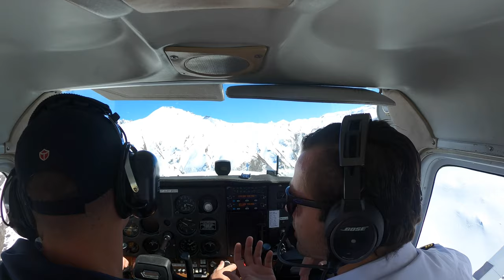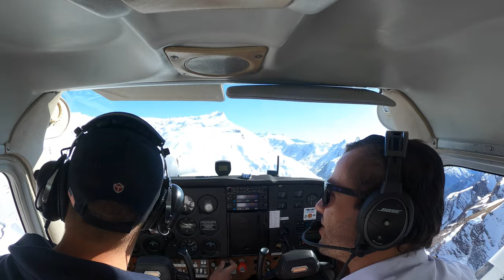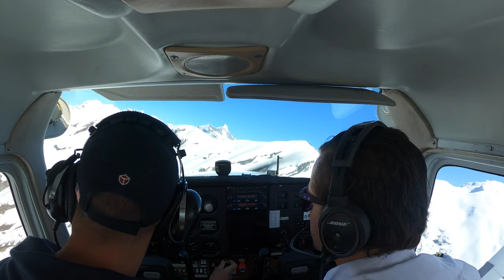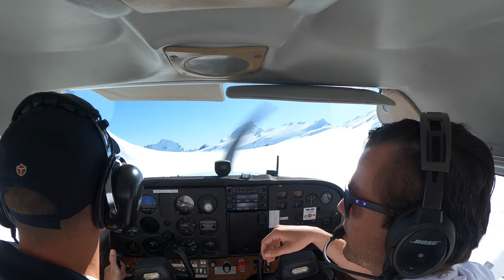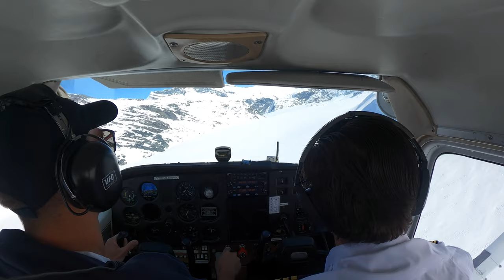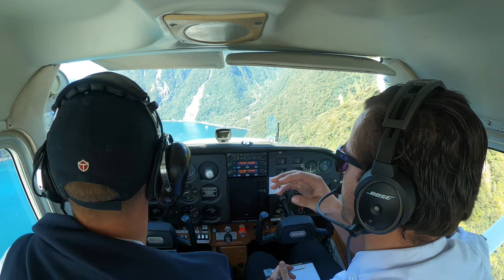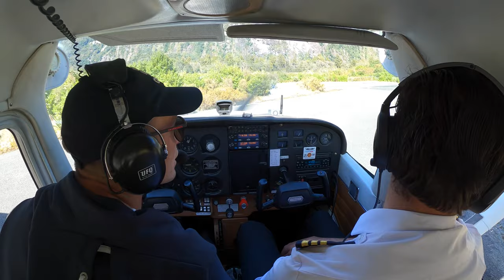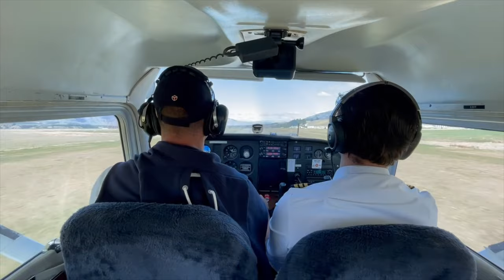Alpine Flying into Milford Sound and the road trip down - This place is very special!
We went on a holiday to Mel's homeland and took some time to road trip through the south island. Epic glaciers, snow-capped mountains, jet boats, and Jurassic park this place is adventuretime.com

they were excellent, if you want to go for a burn with them let me know, and ill put you in touch!